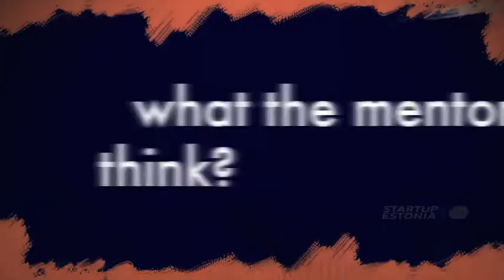What the Mentors think of GameFounders?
Look at what the GameFounders' mentors have to say about what is going on in the program.